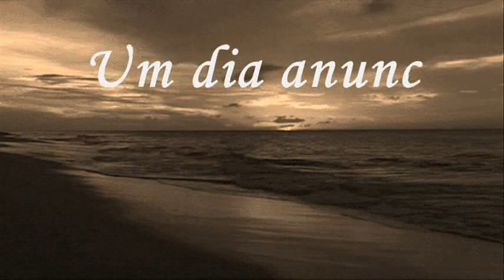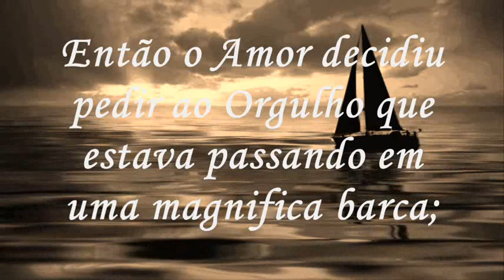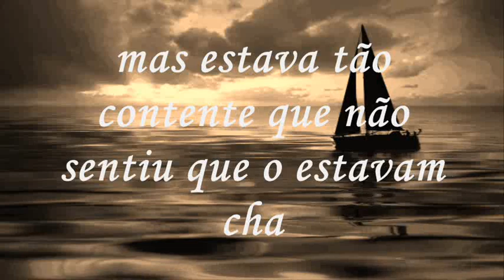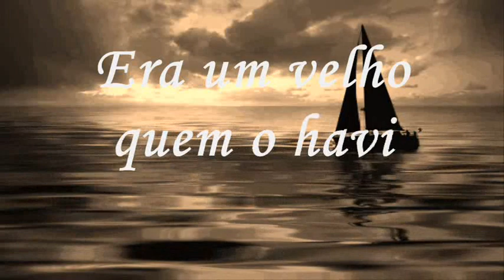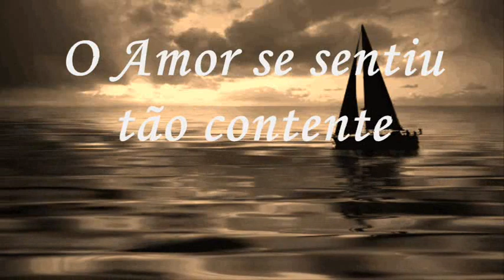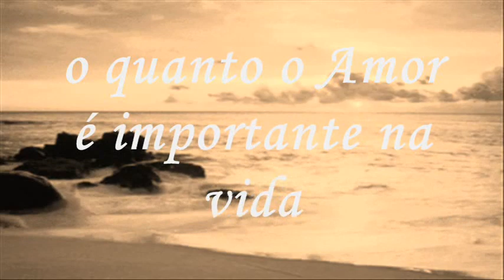A Ilha... para ti...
"O amor é a força mais abstrata, e também a mais potente, que há no mundo."

Mahatma Gandhi